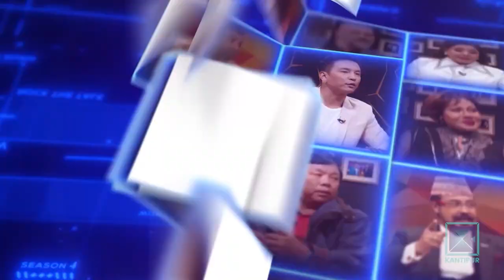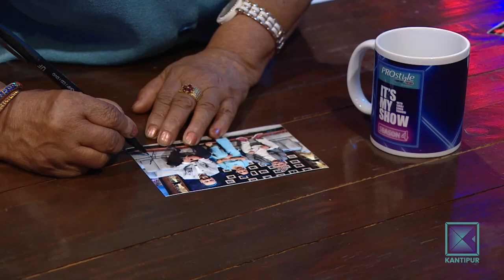Laxmi Giri & Ram Chandra Adhikari | It's My Show With Suraj Singh Thakuri S04 E20 | 13 August 2022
Kantipur TV HD को कार्यक्रम It's My Show Season - 4 मा यो साता Laxmi Giri र Ram Chandra Adhikari, सुरजसिंह ठकुरीको साथमा !

It's My Show with Suraj Singh Thakuri is a new hit Nepali television talk show. In this program, Suraj interviews various guests from various fraternity by inviting him to the program's set. Like every TV programs hosted by Suraj Singh Thakuri, It's My Show has been superhit Nepali show from it's first episode and liked by Nepalese and Non-Nepalese throughout the world. It is the first program in Kantipur TV since it has gone HD. This episode of It's my show with Suraj Singh Thakuri was broadcasted on Kantipur TV HD at 9:00pm on 13 August 2022.

• Raju Yakacha
• Meena Nepal
• Laxmi Malla

Wardrobe
• Gent's Park

Assistant
• Sanjeev Dangol

Lights Assistant
• Prakash Khanal

Lights
• Prabin Karki

Sound Engineer(online)
• Suku Awale

Production Manager
• Mahendra Neupane

Online Editor
• Bijen Ranjit

Camera
• Raju Karki
• Nava Raj Timalsina
• Shekhar Paudel
• Dipu Shah
• Sabin Prasai
• Bibek Thapa

Production Assistant
• Sanjay Bhandari
• Rameshwor Bista

Motion Graphic
• Bidya Sagar Prajapati
• Ashim Bajracharya
• Ankit Bhattarai
• BidushiThapa

Edit/Post-Production
• Karuna Shrestha